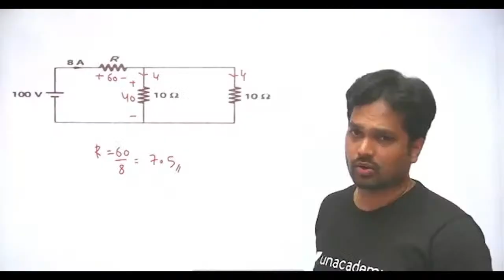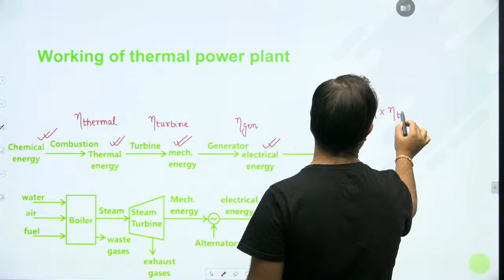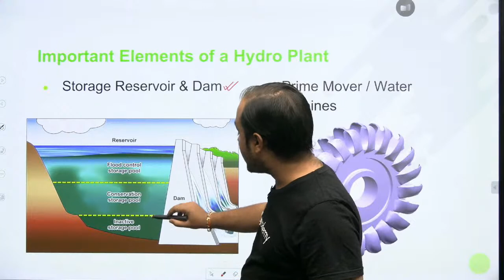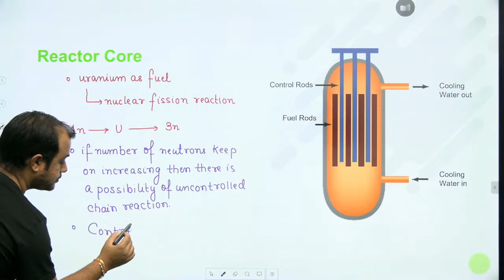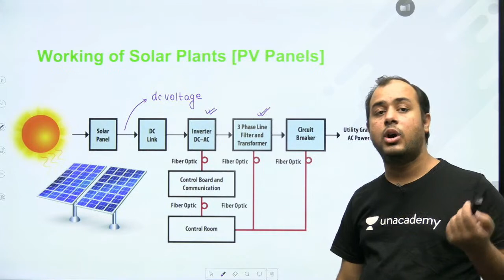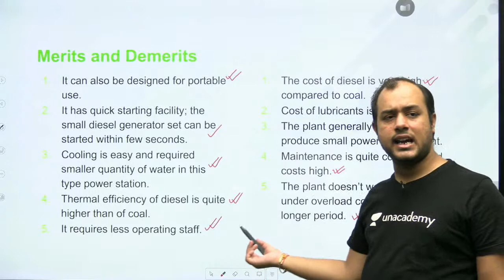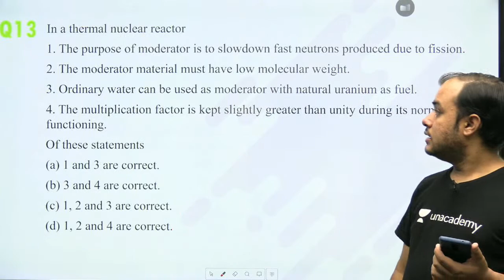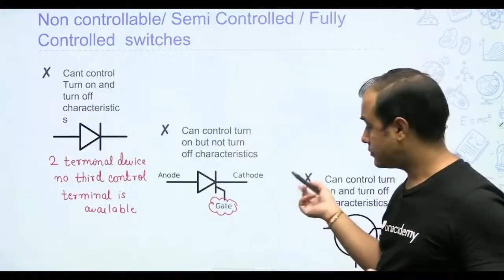Power Systems Generation | L1 | HPCL | Agni Batch | Ankit Goyal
3 Days To Go

⏳ Duration: 45 Minutes In this session, Ankit Goyal will be discussing about Power Systems Generation from the Power Systems. Watch the entire video to learn more about Power Systems Generation which will help you crack GATE & ESE Exams. Let’s Crack It!

In this series, "Power Systems Generation" Topics are covered by Ankit Sir from Power Systems for HPCL 2021 Exam preparation. You will get to know how you can smartly prepare for the HPCL Exam and crack it. Watch the complete video to know amazing tips and tricks which will help you in last-minute preparation.

Start date: 28th April 2021

1. One Subscription, Unlimited Access
2. Learn from your favorite teacher
3. Real-time interaction with the teacher
4. You can ask doubts in a live class
5. Limited students
6. Download the videos & watch offline

➤ Get the GATE & ESE Iconic Advantage:
1. Personal Coach
2. Study Planner & Bi-weekly Reviews
3. Dedicated Doubt Clearing Space
4. Personalized Test Analysis
5. Study Booster Sessions
6. Preparatory Study Material
7. All the Unacademy Subscription Benefits